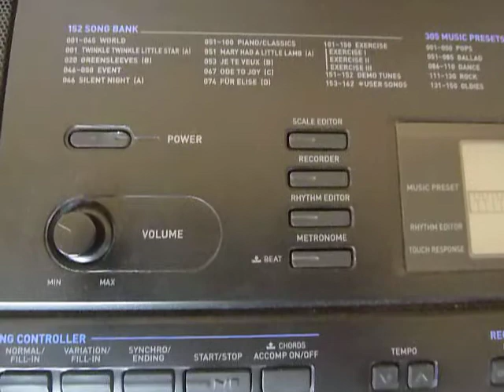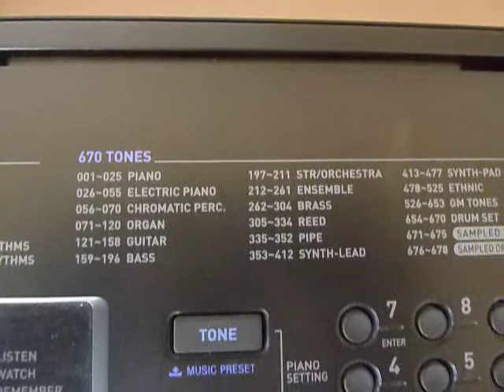CASIO CTK-5000 (знакомство; introduction; introducción; vorstellung; connaissance; zapoznanie) Касио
Первое знакомство с клавишным музыкальным инструментом КАСИО СТК - 5000